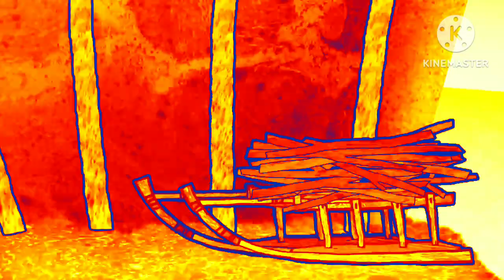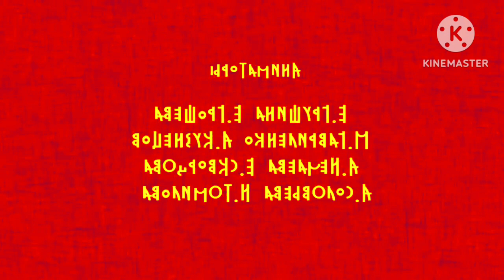Гора самоцветов- Похождение лиса (Adventures of Fox) Эвенкийская сказка в робот флип эффект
@SCJohnsonSonIndonesia эффект